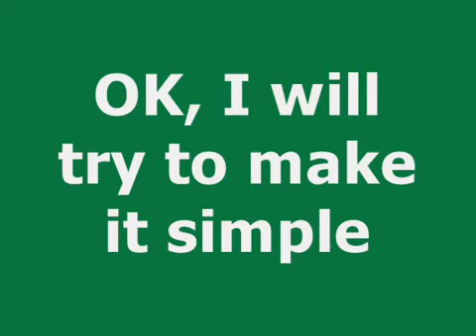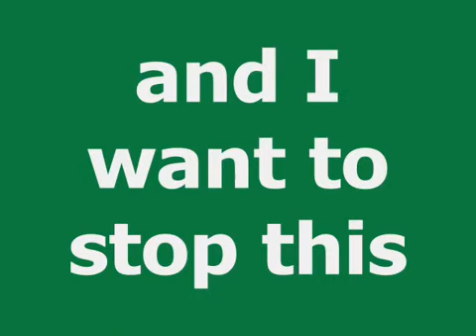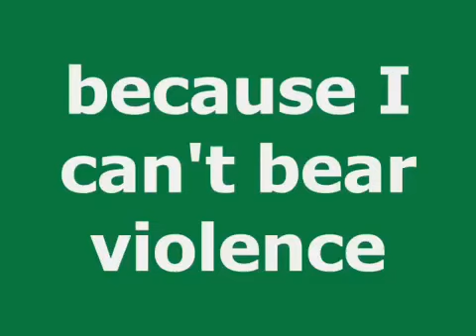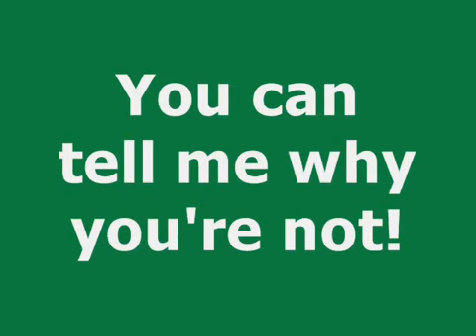Why Vegetarian - Fast Food McDonalds KFC Taco Bell Walmart Target Beef Ice Cream Fat Calories Diet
READ-TIPS: MEATVideo.com (MUST SEE "Factory Farms"), VEGANBodyBuilding.com, VeganHealth.org (Dietitians), PCRM.org (Dr's), VegCooking.com, VegGuide.org (eat out anywhere)...

SOCIAL GROUPS:  Meetup.org (search vegetarian-vegan near u), VeggieDate.com or VeggieConnection.com

FURisdead.com, StopPuppyMills.org, VeganVET.net. FishingHurts.com, PetaMALL.com (shop)

GREAT GROUPS: MercyforAnimals.org, VegFund.org, VeganOutreach.org TheHumaneLeague.org.   Please Volunteer + Donate $$$ to them as I do!

Facebook.com/VeganMotorcyclePilot  or casey cos.